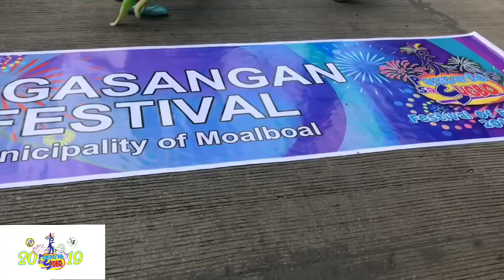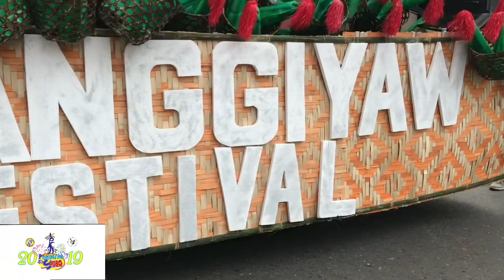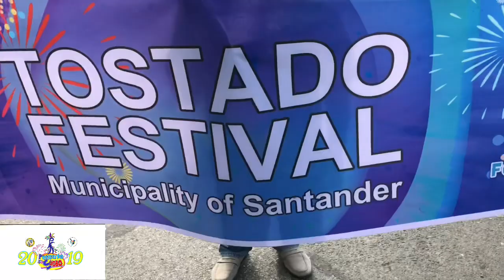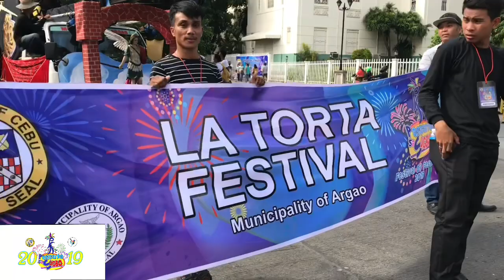Street Dancing Pasigarbo sa Sugbo (Part 1)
This vlog is the Pasigarbo sa Sugbo 2019 street dancing contest from the 44 municipalities of the Cebu Province held on Aug 25 2019 in Cebu City.